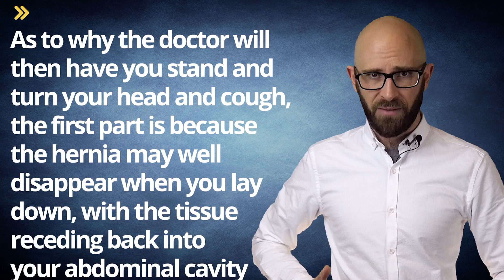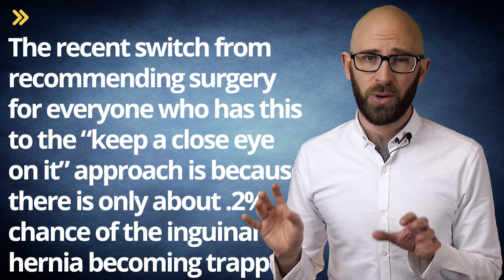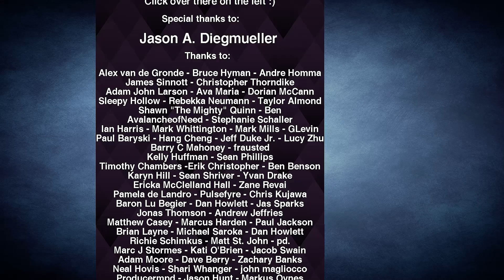Why Do Doctors Have Men Turn Their Heads and Cough During Physicals?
In this video:

Pretty much all guys have been there at some point or another.  The doctor asks you to drop your drawers.  They slap on their latex gloves, grab your junk, and ask you to turn your head and cough.  One imagines this can’t exactly be the highlight of the doctor’s day, probably ranking up there with the lovely process involved in probing prostates for potential problems. So what exactly are they looking for when they ask you to turn your head and cough? In a word: hernias.